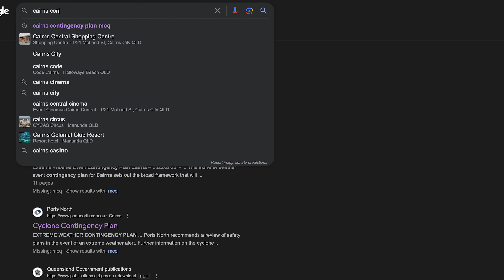Daytime CORAL SPAWNING & a 'Challenging' catch & cook? (Sailing Popao) Ep.54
Join us for another adventure on the Great Barrier Reef, where we witness a rare daytime coral spawning event! Meanwhile, Jess takes on a catch-and-cook challenge, delivering what might just be the worst one on YouTube—but it's entertaining, to say the least.

SKIP TO YOUR FAVOURITE PART:
00:00 - Intro

***OUR GEAR***